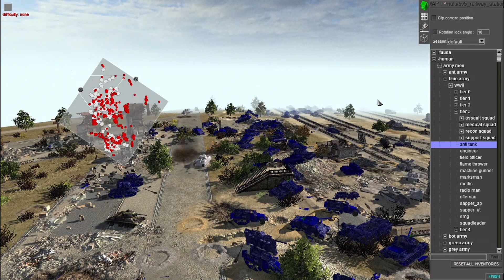Men of War Army Men: Plastopian Wars Brutal Tank Battle at Wesle Railway !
As both the Greys and Blues send their best Tank units in Operation Galavant , the Greys send more heavier and experimental forces to fight off the Blues .